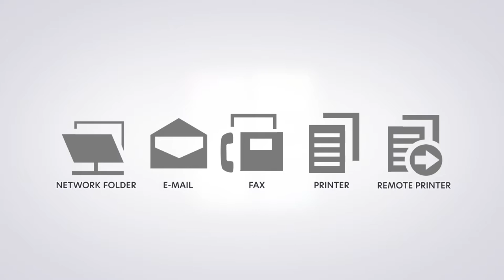Scan Center Premium—Overview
Learn about Scan Center and its premium feature set. For more information on the application, go